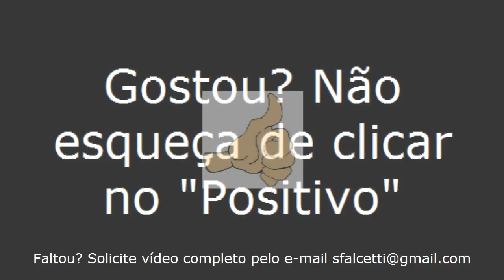Malhada dos Bois/SE - Viajando Todo o Brasil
Malhada dos Bois/SE